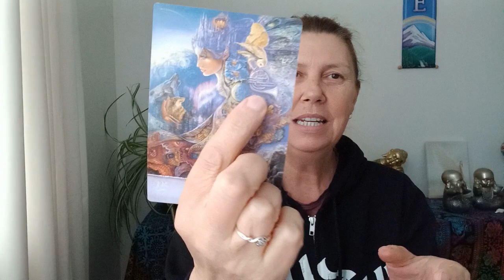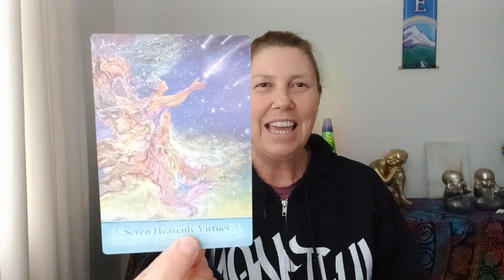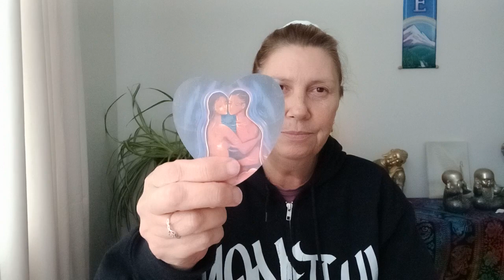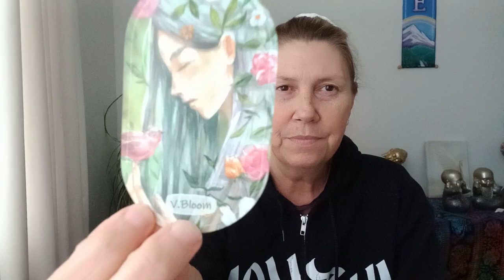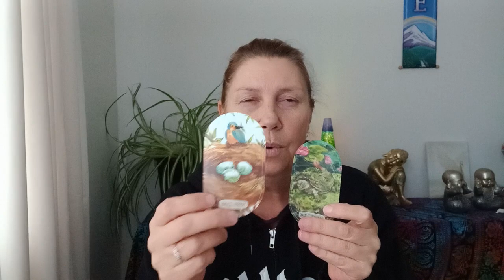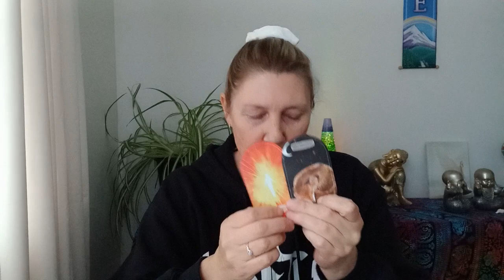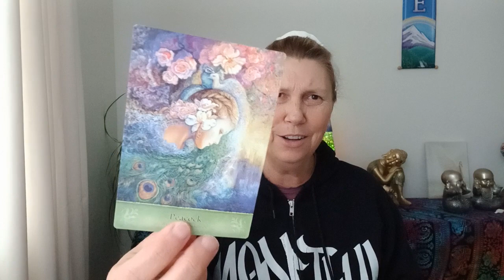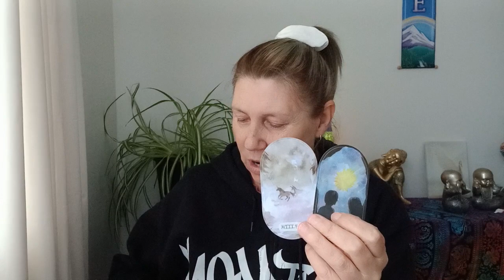VIRGO 💚 Lovers Oracle 🤍 Pot Of Gold❣️